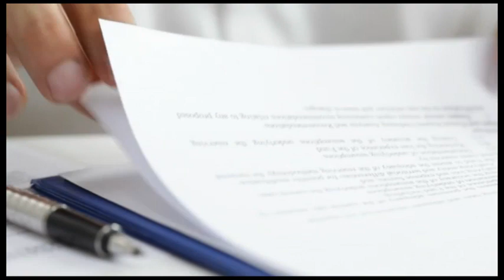Marcianise. GdF sequestra 9500 LITRI DI OLIO LUBRIFICANTE DI CONTRABBANDO...